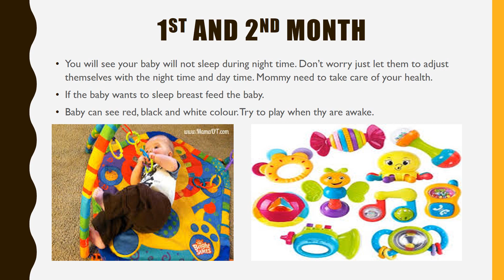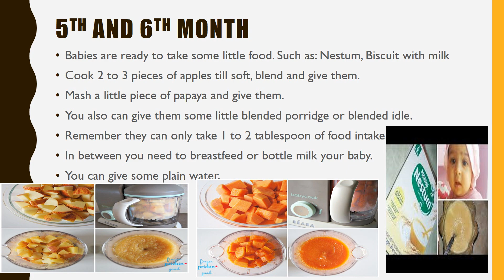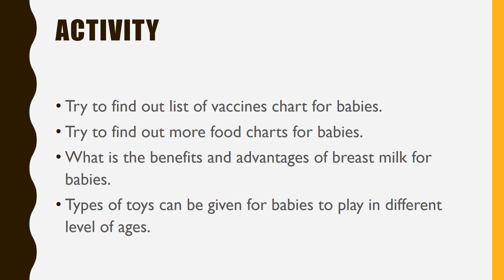Development of babies from new born to 1 year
Hi, this video will show you the development of the babies from new born to 1 year. The babies sleeping, feeding and playing habits. There are some activity too.
Happy Learning.